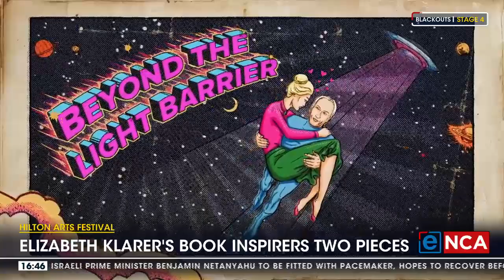Hilton Arts Festival runs from 11-13 August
This year's Hilton Arts Festival promises to be out of this world. One of the highlights will be takes on Elizabeth Klarer's story and book Beyond the Light Barrier. For more, we speak to Paul Slabolepszy and Uga Carlini.